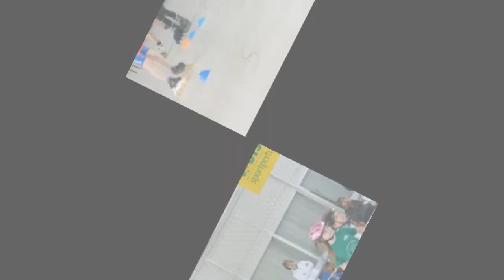1 gara UISP Ancona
Breve short movie della 1 gara UISP Ancona